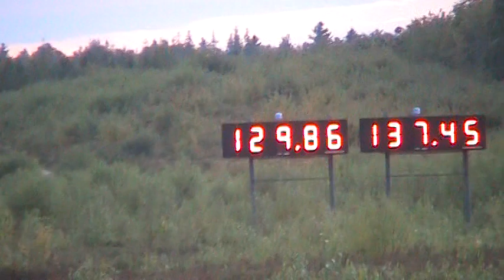Tommy Vickery's T/A named 1/2 CRACKED